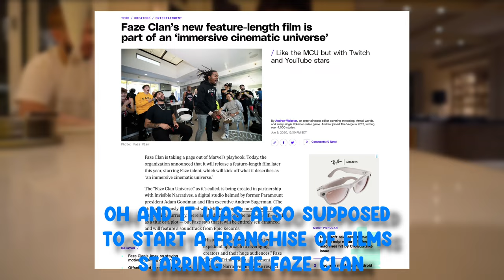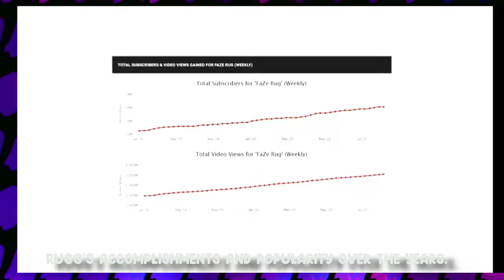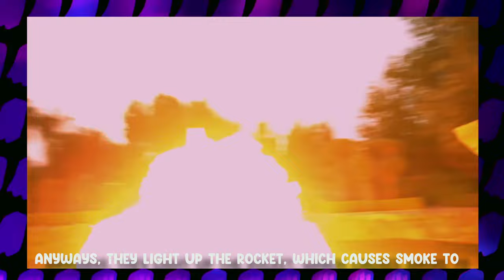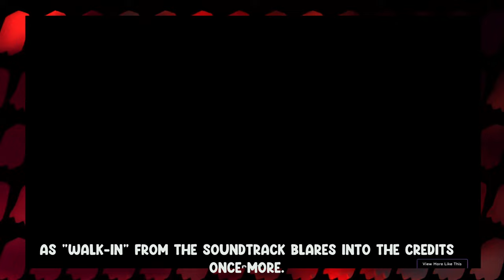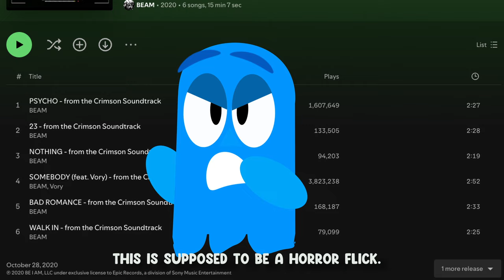Reviewing Faze Rug's FAILED Horror Movie - Crimson (2020)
In this video, I will be reviewing Faze Rug's infamous horror movie, Crimson (2020)... A forgettable film that Faze Rug wants you to forget.